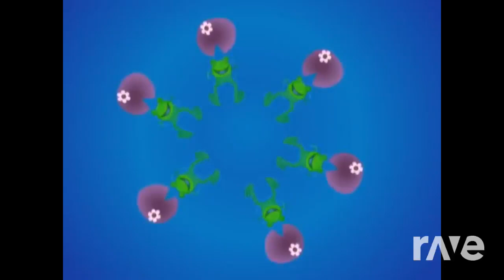Dance A Lot Robot - RaveDJ